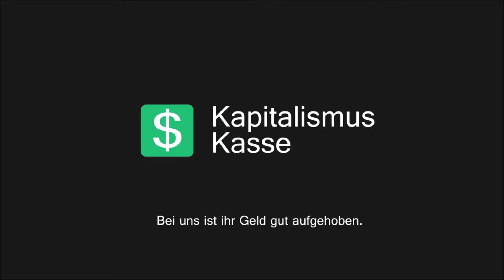Werbung mal anders